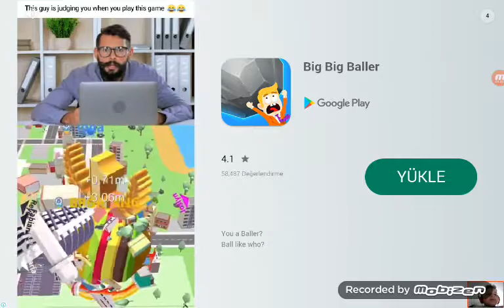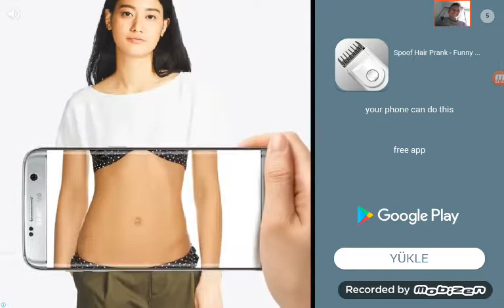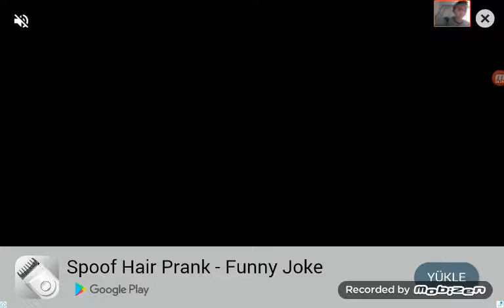SÜPER OYUN !! FACECAMLI Who Dies First